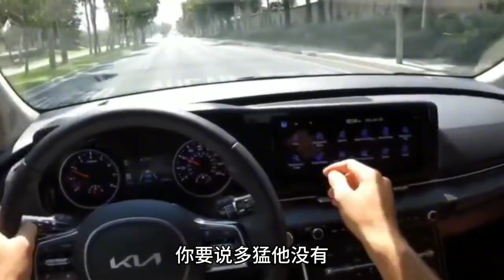31万提了起亚嘉华，再开丰田赛那，到底哪个更好？